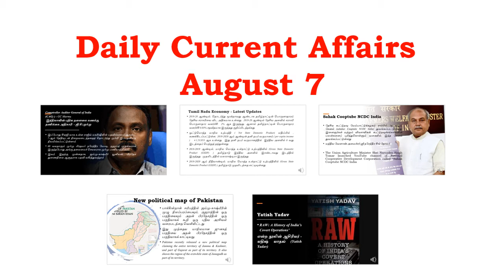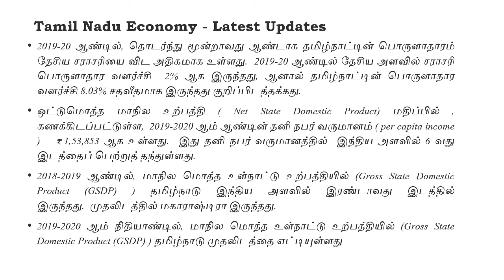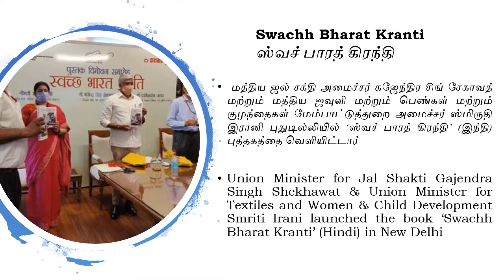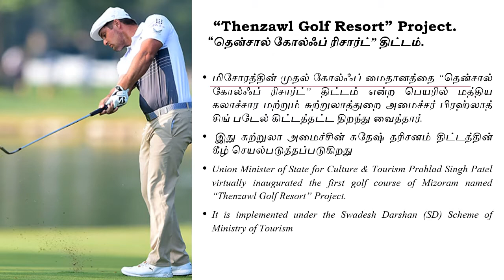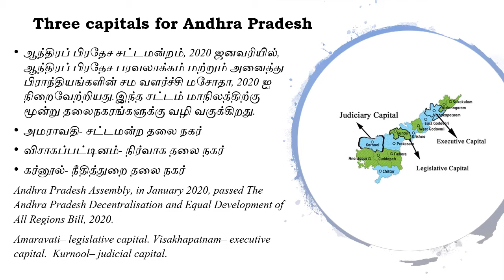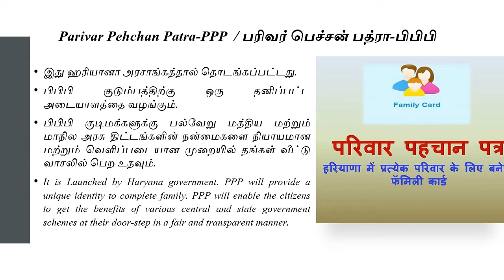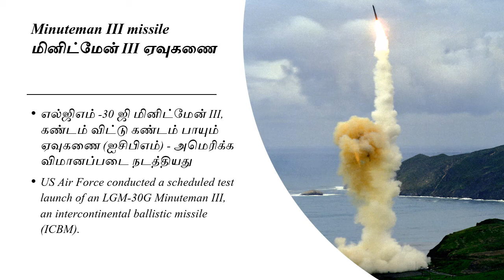tnpsc daily current affairs | august 7 current affairs | tnpsc current affairs in English & tamil